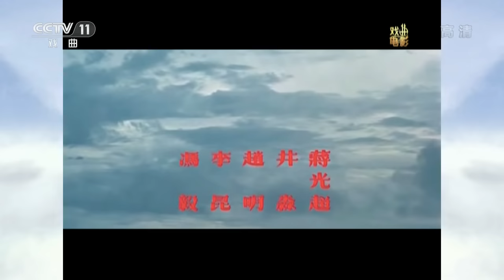戏曲电影《花木兰》全球最早黄梅调电影版花木兰，巾帼英雄尽显神韵威武（凌波 饰 花木兰，金汉 饰 李广）来自《戏曲影视剧场》| 中华戏韵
本节目主要内容：
黄梅调电影《花木兰》由邵氏兄弟（香港）有限公司于1964年出品。该片由岳枫执导，凌波、金汉、陈燕燕、杨志卿、朱牧、王兰等领衔主演。北方突厥入侵中原，朝廷征兵应战，孝女花木兰有感父亲年老多病，设法说服双亲让她女扮男装，代父从军。木兰携堂兄花明共赴沙场，凭高强武艺屡立战功，后来更升为将军，并与将军李广共事，建立深厚情谊。木兰自入伍时已跟李广成知己，李广对木兰十分殷勤，木兰芳心暗许，但李广不知道木兰本为女儿身，故仅以朋友身份对待。木兰离家行军十二年，仍跟突厥交战。一天晚上，木兰见一群乌鸦自突厥阵地飞来，便知道突厥将会偷袭，遂速向贺元帅报告。当晚突厥果然来袭，所幸早有防备，突厥官兵被杀个片甲不留，木兰终生擒突厥王。木兰居功至伟，贺元帅大喜，欲将女儿许配木兰，木兰支吾其词，请求回乡事亲。